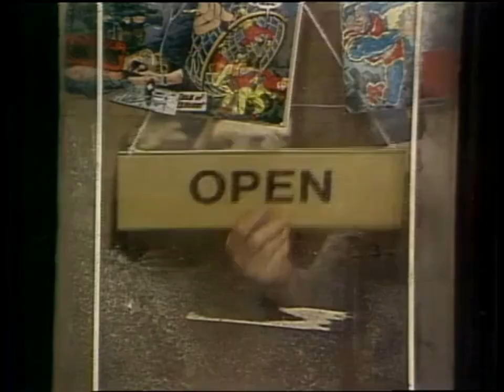1012 Gordon's Party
I love scenes like this. To me this is Sesame Street at its finest.